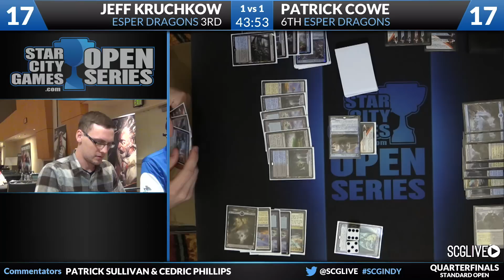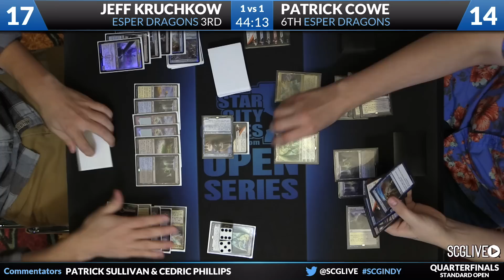SCGINDY - Standard - Quarterfinals B - Jeff Kruchkow vs Patrick Cowe